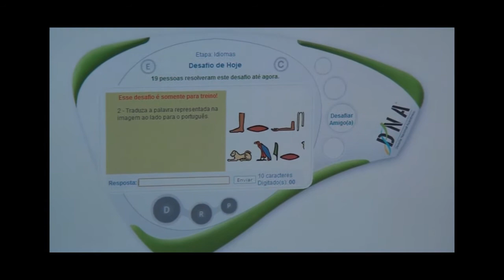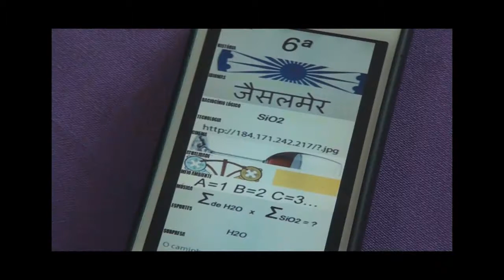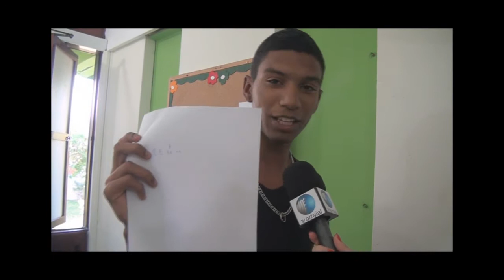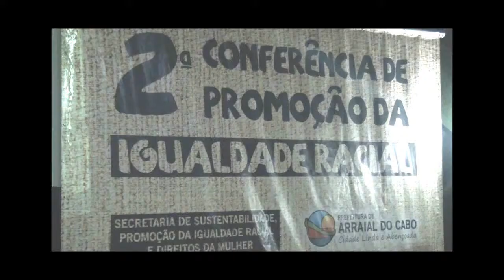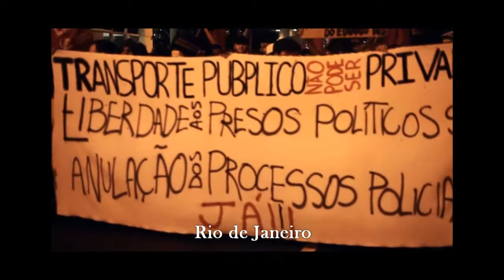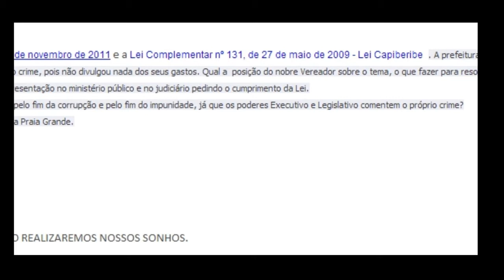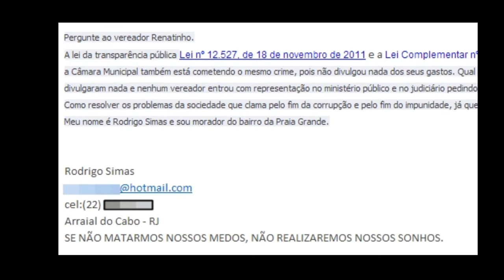FALA ARRAIAL 11.07.13 - Entrevista com Renatinho Vianna e as notícias de Arraial do Cabo